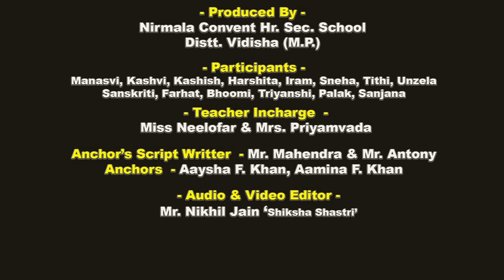Horror Dance Annual Function NCHS Sironj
Video Editor:- Nikhil Jain Shastri Sanganer
Produced by :- Nirmala convent Hr Sec school sironj